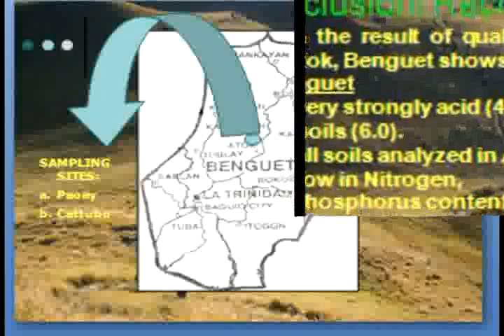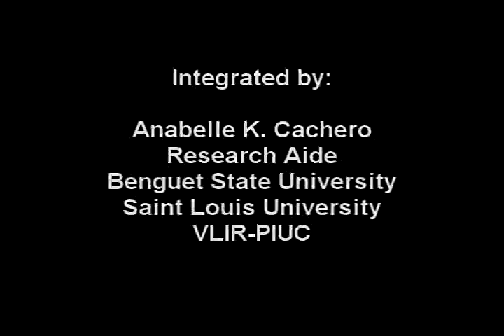FINAL SOIL FERTpart2